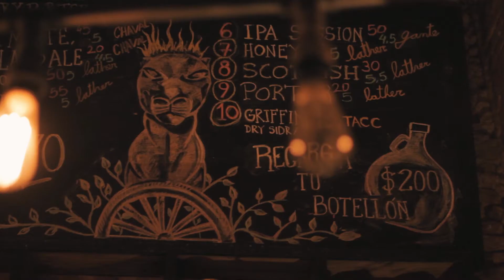Chaval Pulpería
Ezequiel Rivara: Cámara/Edición
Sebastián Agüero: Producción
Sebastián Delgado: Fotografía